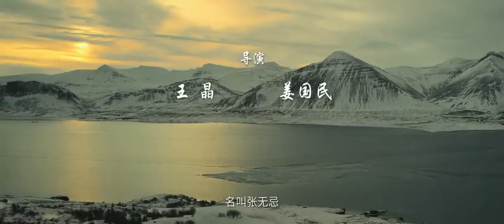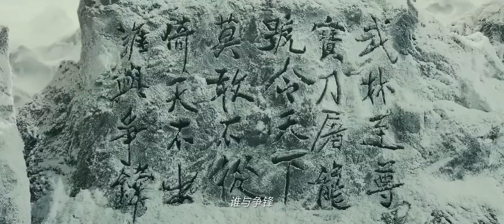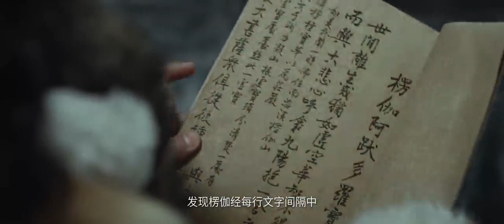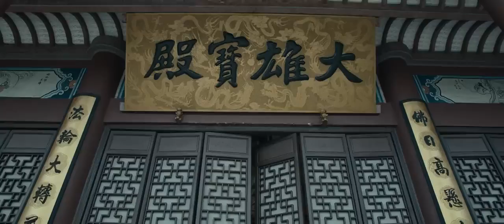Zhang Wuji 张无忌 - Full Movie